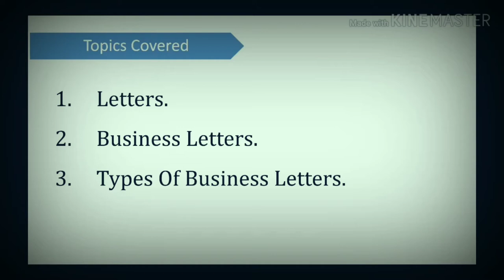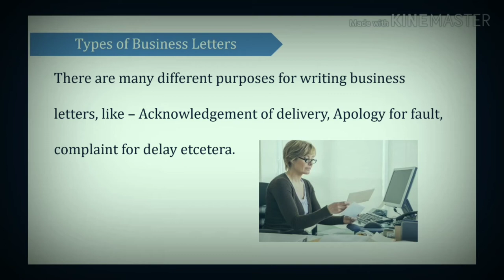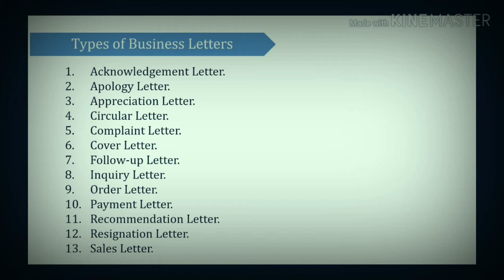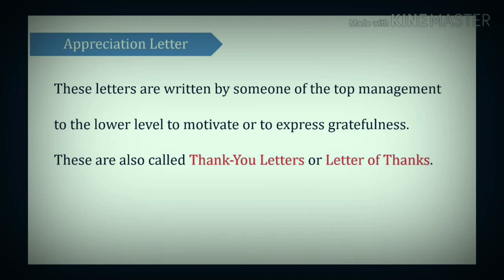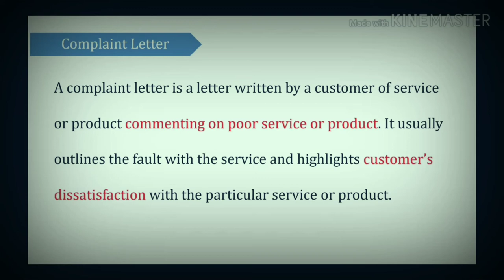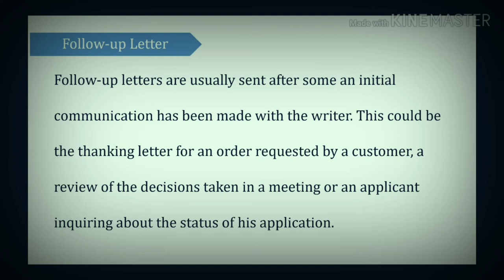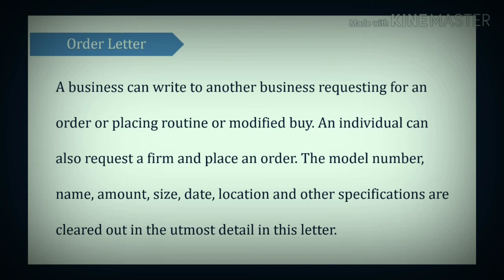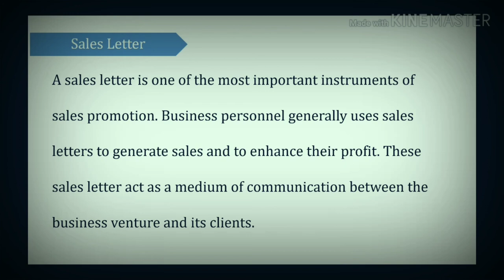Types oF Business letter In Urdu